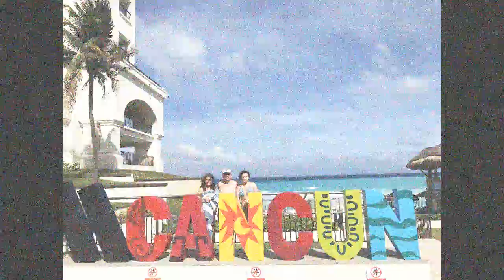Cancun Trip 4 9 22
Tried to keep it short but with swimming Cenotes, Trip to Isla Mujeres, SCUBA Diving Coral Reefs, Trip to Chichen Itza, Speed boat and Snorkeling, Parasailing and regular beach things, hard to edit sooo much out!